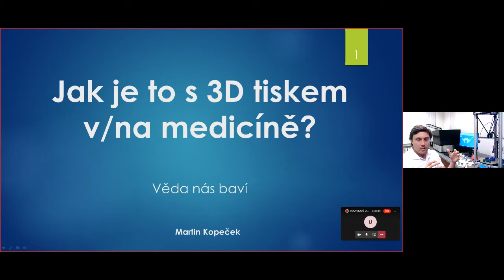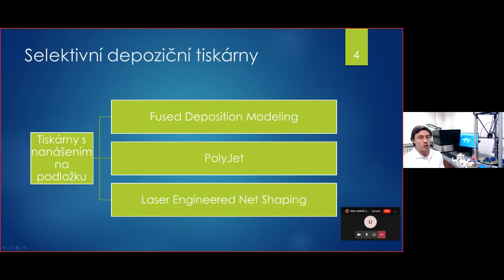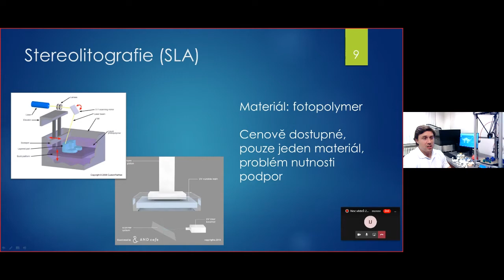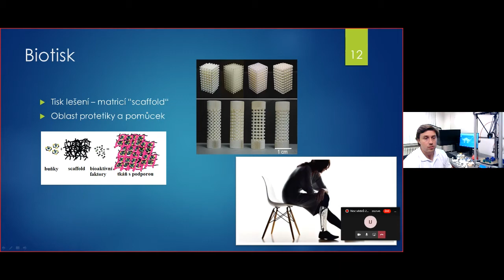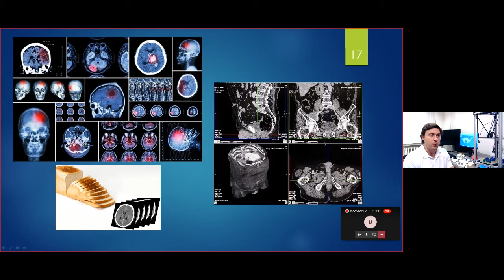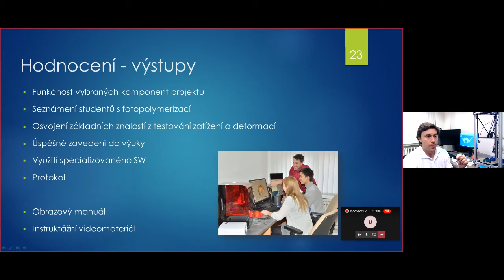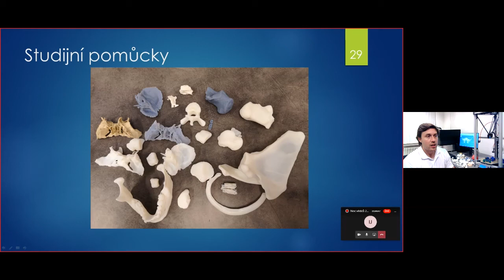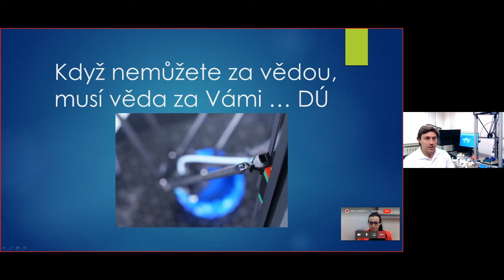Noc vědců 2020 na LFHK – 3D tisk v medicíně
Největší celoevropská popularizačně-naučná událost propagující vědu a výzkum Noc vědců, s letošním podtitulem Člověk a robot, se na Univerzitě Karlově tentokrát uskutečnila z pochopitelných důvodů v online podobě.
Prostřednictvím živého vysílání se zapojila i naše Lékařská fakulta v Hradci Králové a v tomto playlistu bychom vám rádi umožnili vrátit se k tématům, která jste v průběhu Noci vědců nestihli, nebo na které byste se chtěli podívat znovu.

Proč mají na biofyzice 3D tiskárnu, co na ní tisknou a jak to souvisí se současnou medicínou? To a mnoho dalšího se můžete dozvědět v této přednášce pana inženýra Kopečka. Seznámíte se s technologiemi, metodami i materiály a konkrétními řešeními.

V diskusi zazněly tyto otázky a odpovědi:

Otázka: Dá se tisknout i z keramiky nebo těsta?
Odpověď: To je zajímavá otázka. Dá se tisknout například ze dřeva, z dřevěných pilin, takového prášku, který se spojí speciální pryskyřicí. Není to tak obtížné a výhodou je to, že to potom opravdu funguje jako reálné dřevo. Co se týká keramiky, ano, jsou speciální prášky, které jsou na bázi keramiky. Dnes už se tohoto dá využít i ve stomatologii, kde se uvažuje o tisku keramických korunek, apod. Mohlo by to být jednodušší než obrábění, ale je to zatím spíše experimentální. Co se týká tisku z těsta, můžeme tisknout z té čokolády, to je určitě zajímavé, ale myslím, že i z těsta by to mohlo fungovat, jenom mně teď nenapadá, co bychom si mohli upéct, protože bychom to těsto vlastně mohli tou hlavicí rovnou zapékat. Pokud někdo bude mít nějaké zajímavé nápady, samotného mě to teď zaujalo.

Otázka: Jak ten kolagen roztavíte nebo vytvrdíte?
Odpověď: To je dobrá otázka. Zatím jsme testovali struktury, které by nám mohly kolagen simulovat, ale na práci s kolagenem je potřeba využívat speciální bioplottery, které mají cartridge s kolagenem a musí se zabezpečit podmínky, kdy kolagen je dostatečně tuhý, ale zároveň tak tuhý, abychom do něj mohli osazovat živé buňky. Je to opravdu věda, neexistuje na to žádný návod v podobě modelu ke stažení, který bychom poslali do tiskárny. Musíme vymyslet, jak kolagen, či různé typy polymerů, které jsou biodegradabilní a nezatěžují pacienta, tisknout tak, že skaffold odpadne a zůstane nám životaschopná tkáň. Tzn. že nás zajímá poločas rozpadu buněk.

Otázka: S kterými všemi klinikami teď spolupracujete?
Odpověď: Nejvíce spolupracujeme s Fakultní nemocnicí v Hradci Králové v oblasti brachyterapie. Jsme v kontaktu s norskou univerzitou Oslo, kde řešíme buněčné struktury a jejich životaschopnost.

Otázka: U jater je prý problém cévní systém, ale už jsem slyšel o využití umělého močového měchýře.
Odpověď: Játra jsou poměrně homogenní, a to je velká příležitost pro vědce, nahrává to právě tisku, ale stále je problém prokrvení. U močového měchýře, ano, dá se tisknout, protože je to v určitém slova smyslu blána. Obdobně se dá tisknout například céva. Podařilo se vytisknout např. lidské ucho či nos. Ale zatím je bohužel stále ještě problém zajistit, aby to byly skutečně životaschopné orgány, které by bylo možné transplantovat.

Otázka: Mohu se zeptat, jak se díváte na 3D tisk ochranných pomůcek v době covidové? Myslíte, že stačí vyhlazení acetonem ABS nebo nějakým jiným plničem?
Odpověď: K tomu bych rád doplnil jednu věc. Jsme schopni docela efektivně vytisknout např. držáky, čelenky, pro štíty, ale je nesmysl zdlouhavě tisknout plexisklo, které již je vyráběno ve velkém měřítku jinde. Dále jsou tisknuty různé respirátory se speciálními nanofiltry. Některé tipy plastů jsou velmi dobře čistit, např. plasmovým čištěním či acetonem a ani nedochází k degradaci a je možné několikanásobné použití. Tzn. že jsme schopni poskytnout respirátor, u nějž je možné měnit pouze filtry.